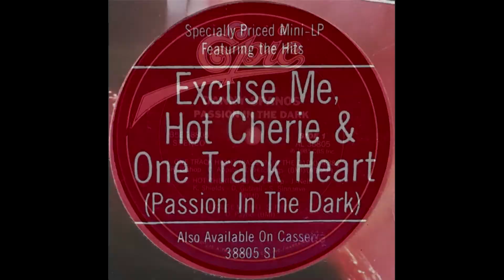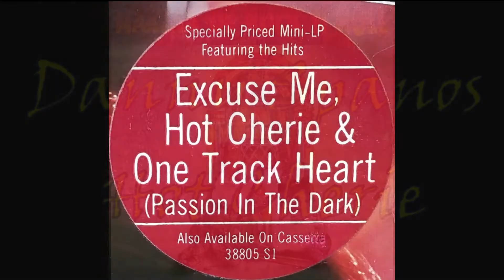Danny Spanos / Hot Cherie / La Makina de Rock n´Roll (1125)